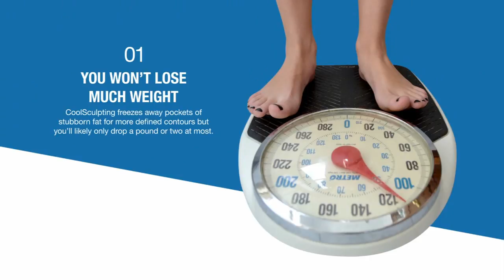4 Things Coolsculpting Can't Do for You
Coolsculpting can work wonders - but it's not a miracle treatment. Find out what it can and can't do from Dr. Martin Everhard in Savannah, Georgia.